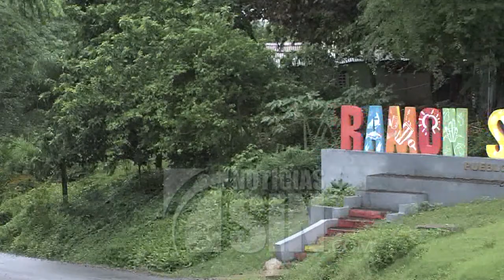Lluvias causan daños en algunos sectores SPM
Los residentes en esa provincia aseguran que por décadas viven la misma odisea, las lluvias en esta provincia iniciaron desde la madrugada de este  lunes, considerándose  de moderadas a leves.